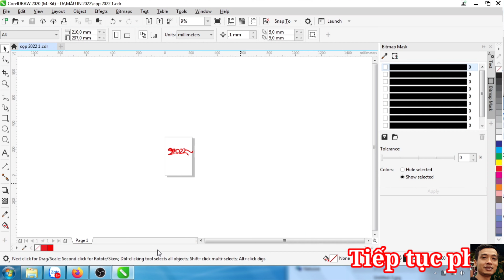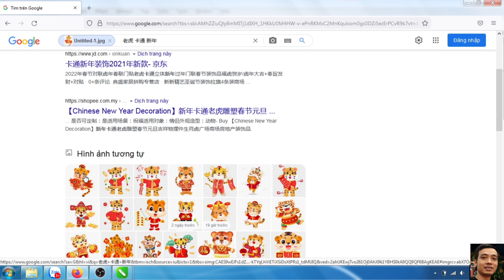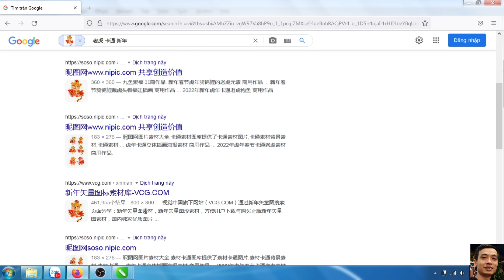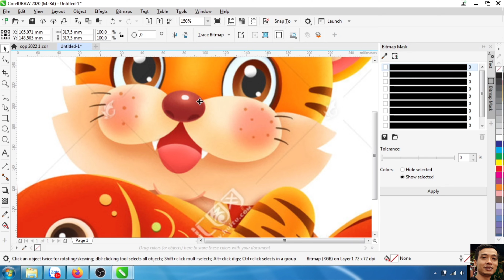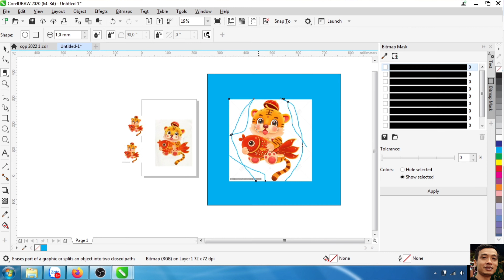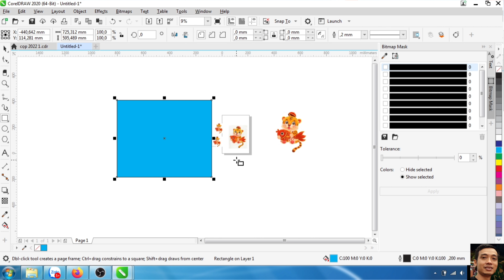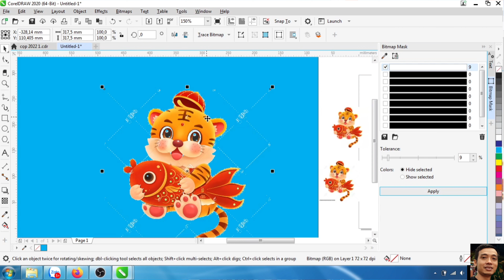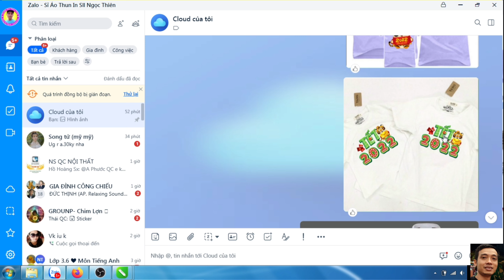P 3 | Hướng dẫn làm file in áo Tết 2022 | Tải File Áo Tết 2022 miễn phí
2 chia sẽ cách làm file in áo cho các bạn mới làm nghề in biết cách lấy file hình ảnh nhanh hiệu quả và cách thiết kế cho mình một file in lên áo thật đẹp.
    Giới Thiệu chủ kênh:
    Tên thật: Nguyễn Văn Xuyên
Kênh Youtube thứ 2 là: GĐ - Mạng Xã Hội rất mong được sự ủng hộ của các bạn .